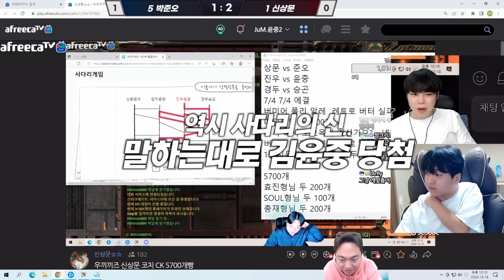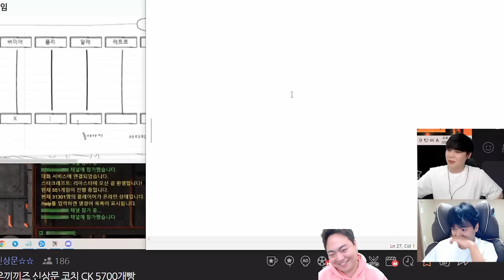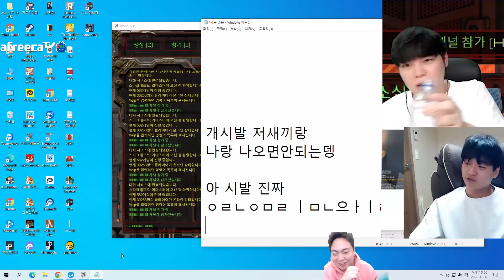파괴의 암점펀치 듀오.. [프로리그 2부 영상]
OUTRO